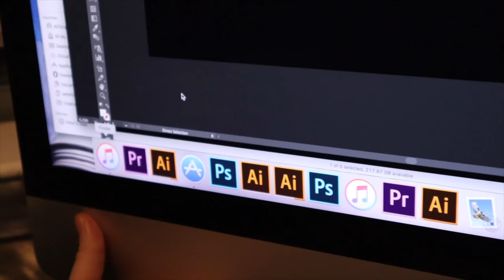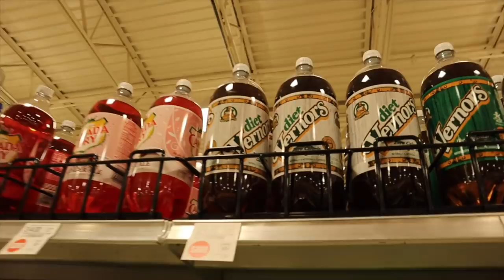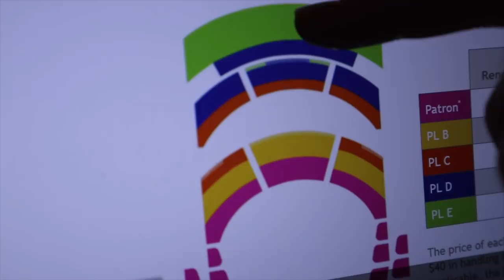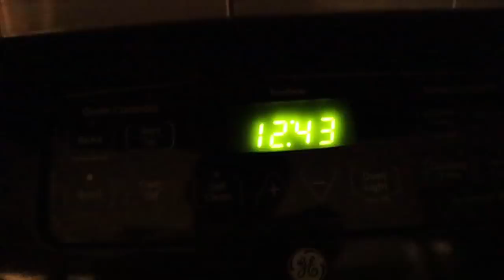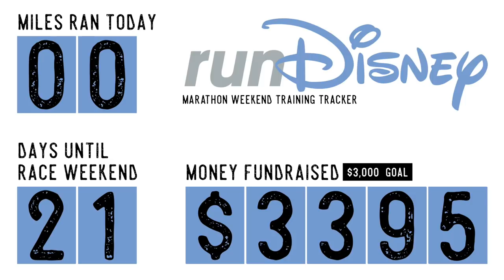Our Favorite Marriage Advice We’ve Received! | Rainy Day Christmas Carols, Cake, & Cleaning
Tornado warning? What the heck! The rainy weather put a halt to our plans today. Peter got to come home from work early, and we got work done at home. We spend the night at the Bugg’s, as a last hurrah before we head to Chicago. Jingle Bells is the Christmas Carol of choice with miss Lucy. Peter shows off his new coffee contraption and Joey and Sarah clean their twin rings. What do you think about becoming Doctor Phillips Center season ticket holders? Josh has us convinced! To end our evening we talk marriage advice we received on Route 66. What do you think of this nightly rule we live by?